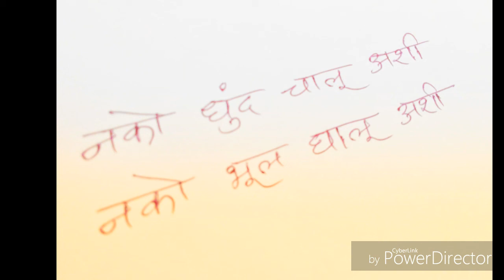Nako dhund chalu ashi | lyrics Mangesh Padgaonkar | music Onkar Ghaisas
This is demonstrative version of original composition.